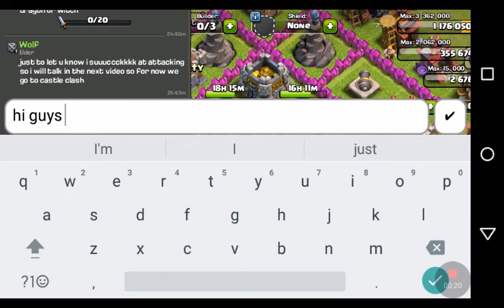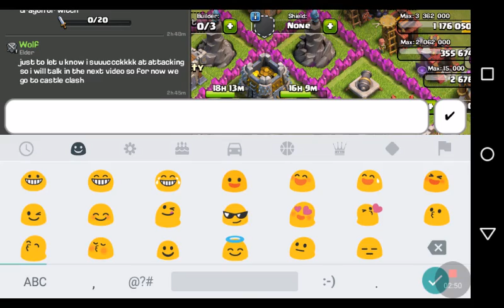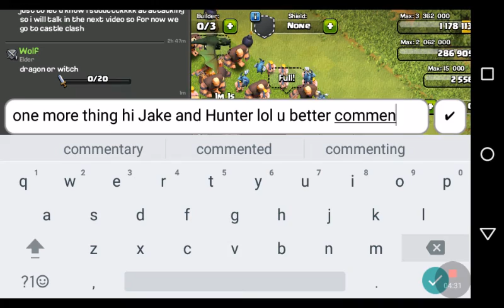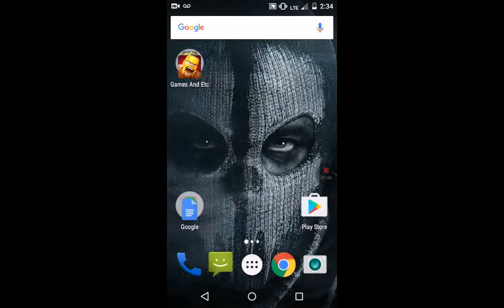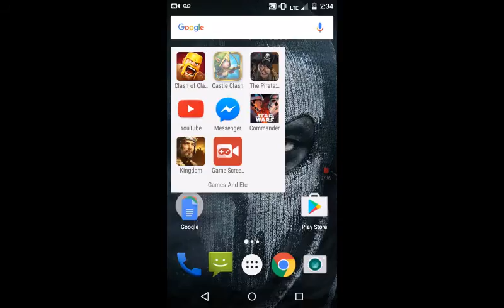Clash of clans